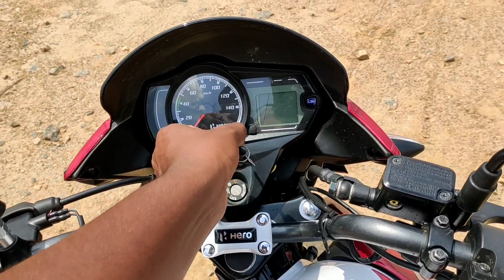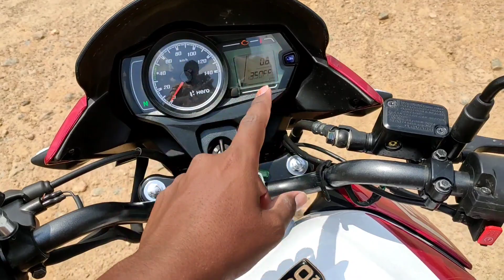New 2021 Hero Passion Pro BS6❤|100 Million|full review|price details|real time 50+ Mileage|in tamil